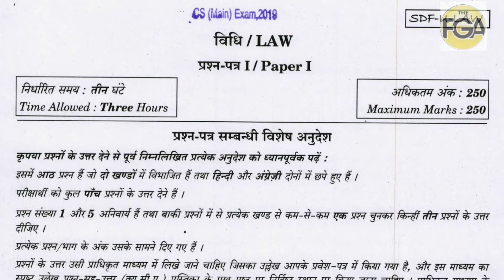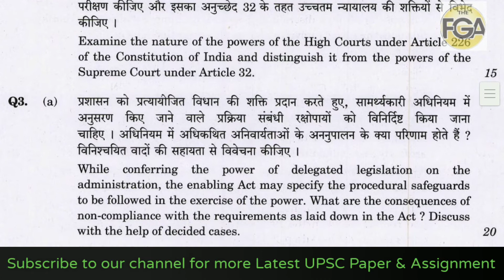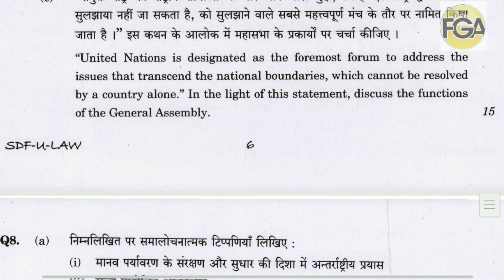UPSC LAW PAPER | UPSC LAW PAPER 2019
UPSC LAW ‌previous year question papers which helps students prepare for exam and also understand the paper format to score better in examination.Students more practice about the pattern of paper and obtain good marks in the examination.